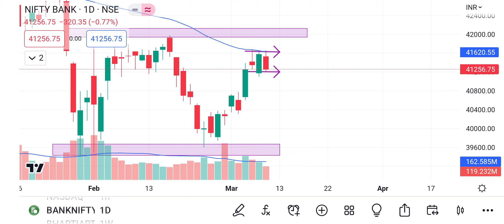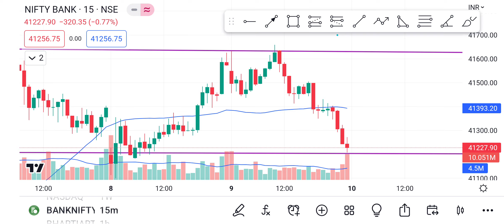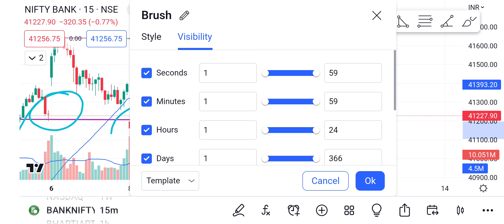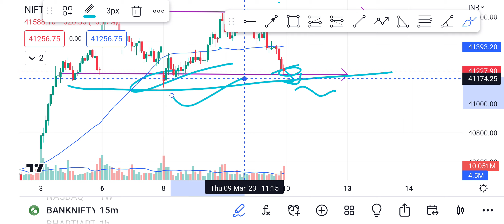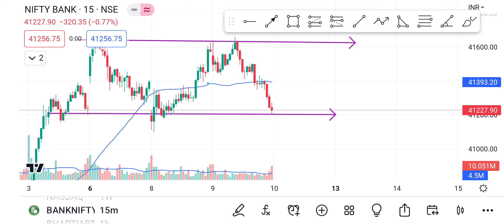BANK NIFTY market analysis and prediction for 10th march today's levels and targets for intraday,f&o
Bank Nifty
Nifty
Prediction
Analysis
Tomorrow
10 March
Friday
Market Prediction
Intraday Trading
Best Stocks
Wednesday Market Prediction
Stock Market
Trading Tips
Investment Advice
Share Market
Indian Stock Market
NSE
BSE
Stock Market News
Financial Market
Equity Market
Share Market Tips
Trading Strategies
Technical Analysis
Fundamental Analysis
Stock Price
Stock Movement
Share Price
Market Analysis Report
Stock Market Outlook
Market Trends
Support Levels
Resistance Levels
Candlestick Chart
Moving Averages
Relative Strength Index
MACD
Fibonacci Retracements
Stock Market Indices
Trading Volume
Market Sentiment
Market Indices
Economic Indicators
Stock Market Performance
Trading Indicators
Market Analysis Tools

Thank you for your support, and we look forward to seeing you in the next video!

Please consult a financial advisor or other relevant professional before making any financial investment, trading, or other decisions. It is important to understand that any actions taken based on this information are entirely at your own risk.

We do not guarantee the accuracy or completeness of the information provided and we are not responsible for any losses or damages that may arise from the use of this information. Your losses can include the money you invested, as well as any commissions or trading fees.

Once again, please seek professional advice before making any decisions based on the information provided in our videos. Thank you